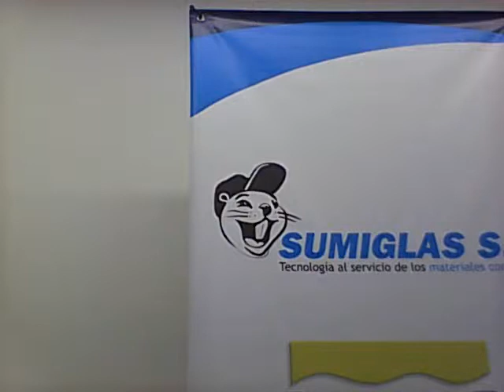Preguntale a Sumiglas 1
Preguntanos lo que quieras sobre nuestros productos o procesos que puedes realizar con ellos. Animate¡¡¡¡